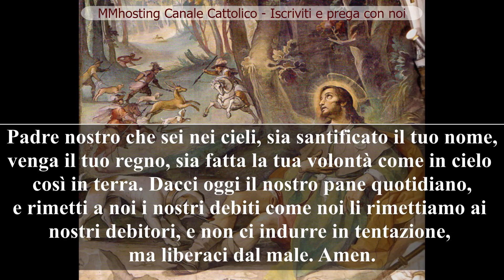Novena Antica a San Rocco - 8 giorno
O fedelissimo servo di Dio che, giunto alla patria vostra
estenuato dalle penitenze e in abito di pellegrino foste
ritenuto da tutti come un esploratore dei nemici e foste
posto ingiustamente in carcere, ove penaste per cinque
anni conformandovi in tutto al divino volere;

Vi supplichiamo umilmente di farvi per noi mediatore in
Cielo perché possiamo sempre col vostro esempio
sopportare ogni affanno ed ogni tribolazione per amore
di quel Dio che tutto dispone a sua gloria e a nostro bene.

Pater, Ave, Gloria.